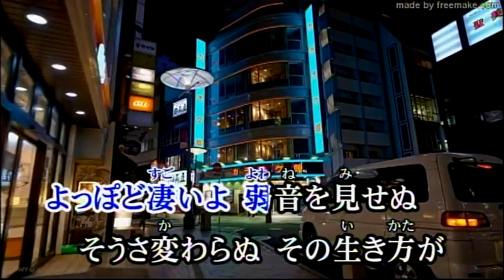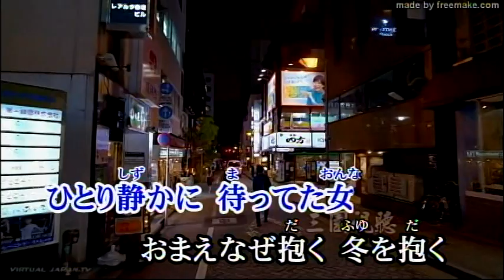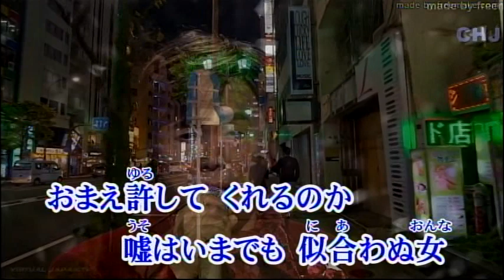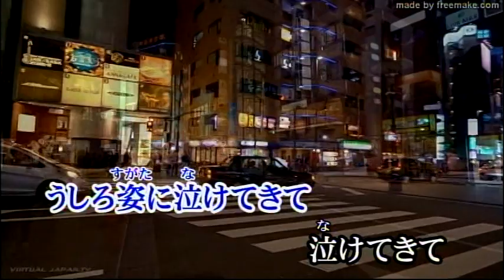ひとり靜か/森 進ー[唄:小李飛刀]